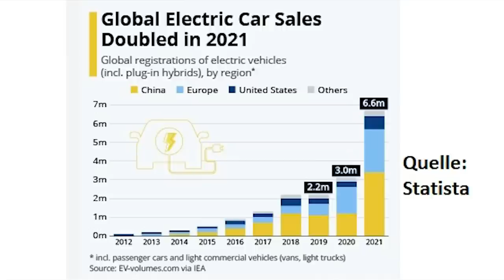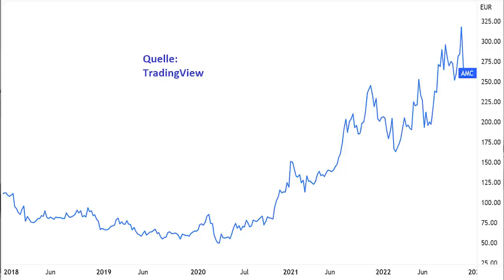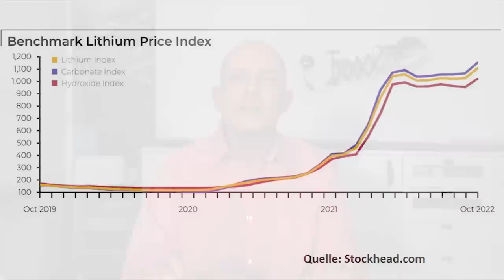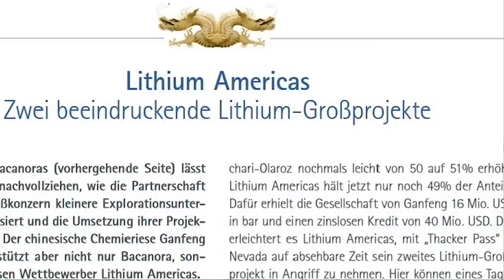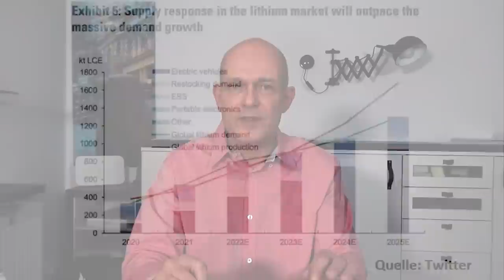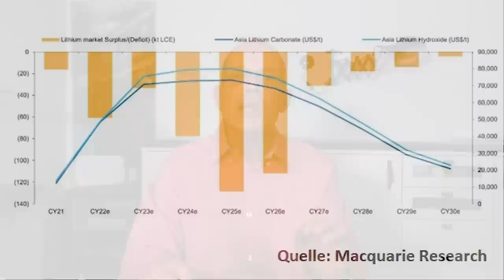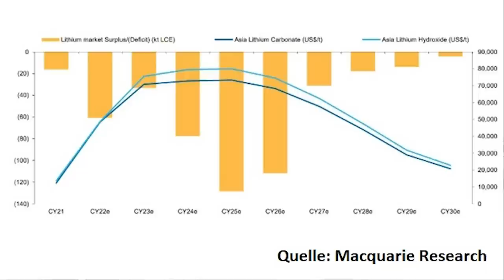Lithium-Blase? Warnung von Goldman Sachs!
Allein im dritten Quartal 2022 wurden weltweit 2 Millionen batteriebetriebene Elektroautos verkauft. Dadurch ist Lithium, das derzeit ein unentbehrlicher Rohstoff für Batterien ist, mittlerweile ziemlich knapp, und die Aktien der Betreiber von Lithium-Minen sind durch die Decke gegangen. Laut Analysten-Studien von Goldman Sachs und Credit Suisse sind die aktuell hohen Lithium-Preise aber auf Dauer nicht haltbar. Sollte man sich jetzt von seinen Aktien aus diesem interessanten Rohstoff-Sektor trennen? Eine Einschätzung von Gerhard Heinrich.

TradingView-Charts in diesem Video:
SQM:

Offenlegung wegen möglicher Interessenkonflikte:
Bildquelle Thumbnail: © Riad Seif - jarma/stock.adobe.com, © peshkova/stock.adobe.com